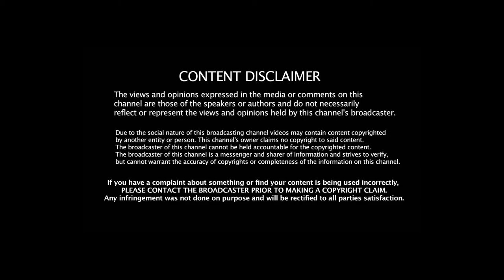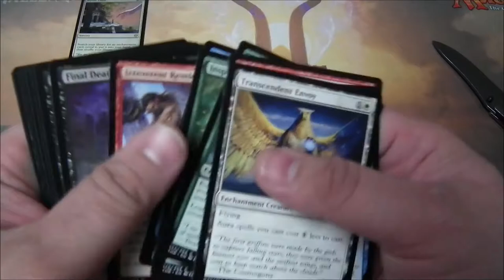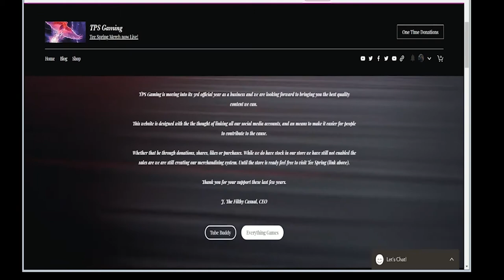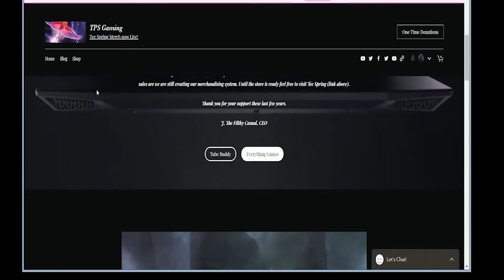Theros Pre-Release Kit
I open another Pre-Release kit, is it as bad as my first or as good as my last one.